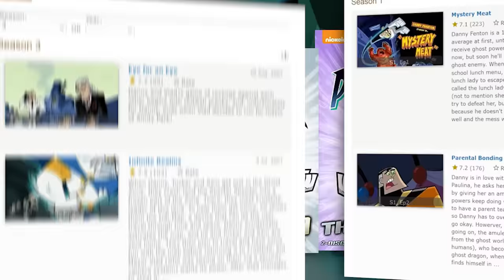Danny Phantom From Beginning to End in 32 Min (Danny's Dark Future) Recap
Full Story
Maddie and Jack's story
Vlad Masters story